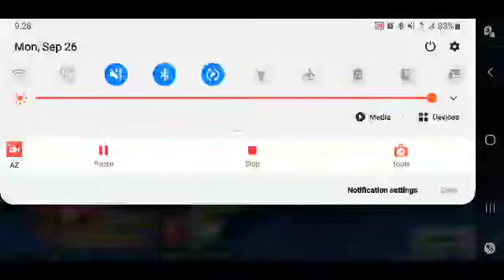FGO Olympus Lostbelt Playthrough Part 24: I love the smell of napalm in the morning...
It smells like victory

Yes, folks, we took out a God